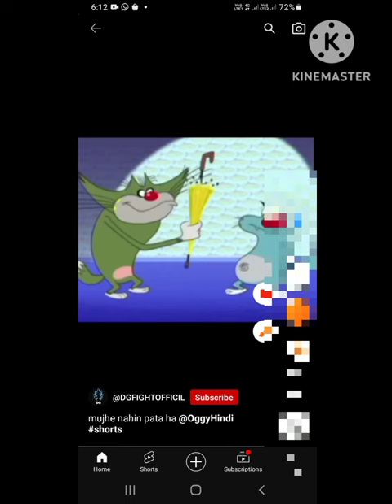mujhe nahin Pata Hai song Oggy and the Cockroaches